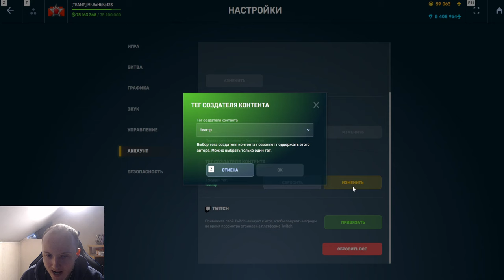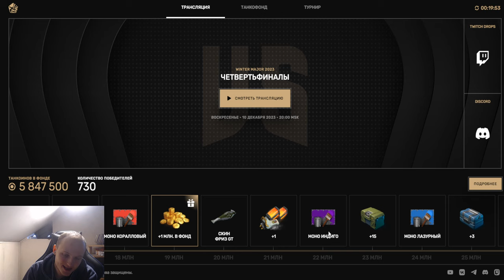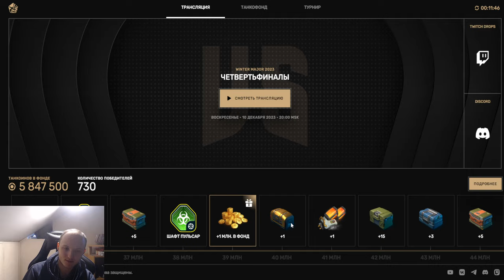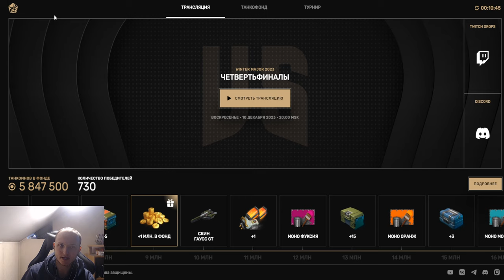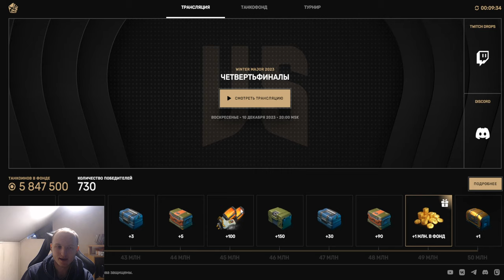ГЛАВНАЯ ОШИБКА ТАНКОВ ОНЛАЙН! КАК ДОЛЖЕН БЫЛ ВЫГЛЯДЕТЬ ЛУЧШИЙ ТАНКОФОНД КОТОРЫЙ КУПИЛИ БЫ ВСЕ ИГРОКИ